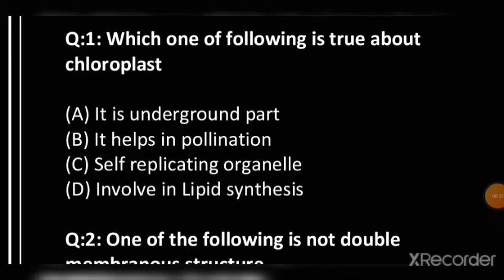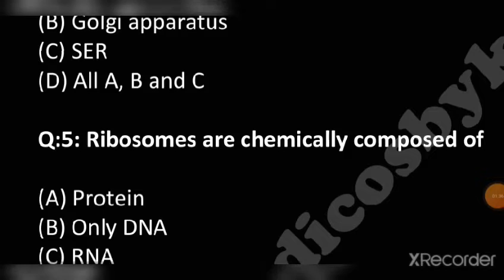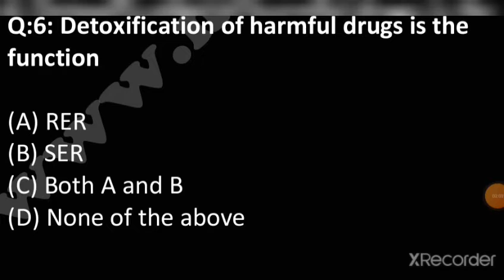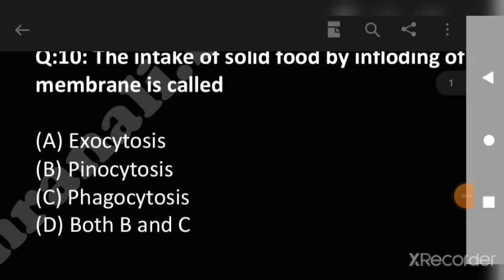April 16, 2022